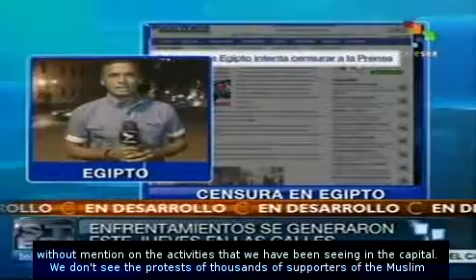Egyptians complain of media censorship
A good part of the Egyptian population, largely members of the Muslim Brotherhood, have protested the closure of a number of Islamic television stations and the banning of the newspaper "Freedom and Justice," which belong to the same party. teleSUR